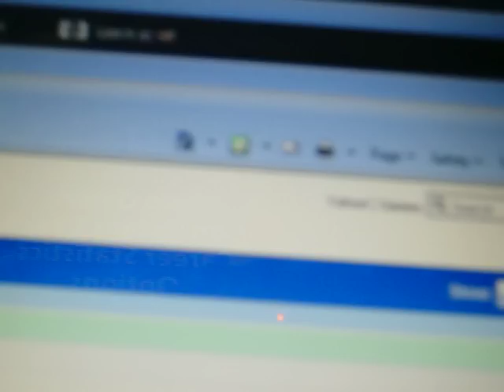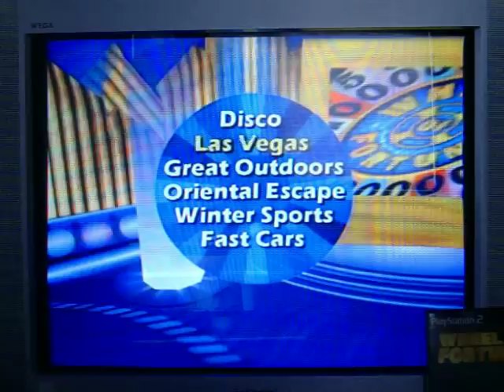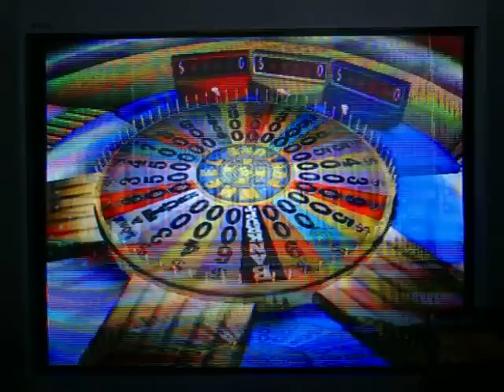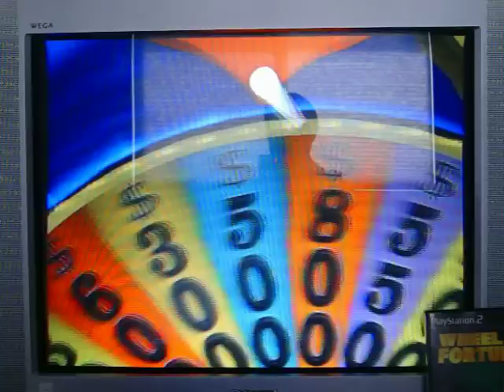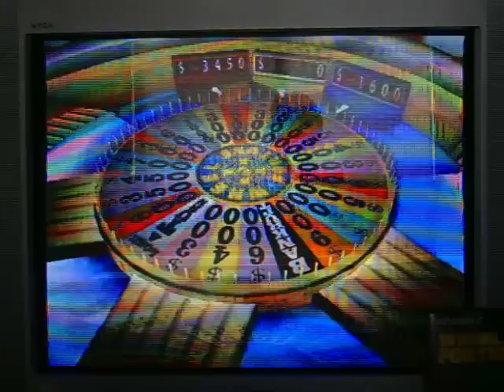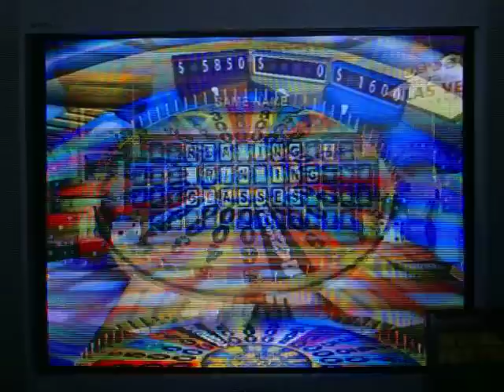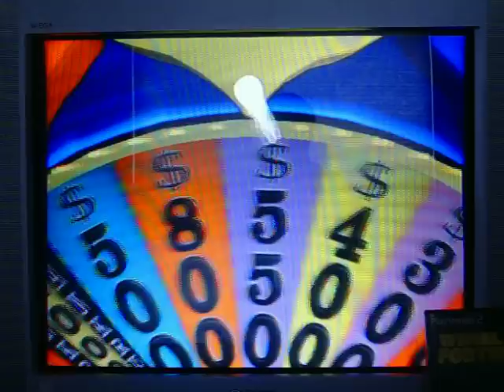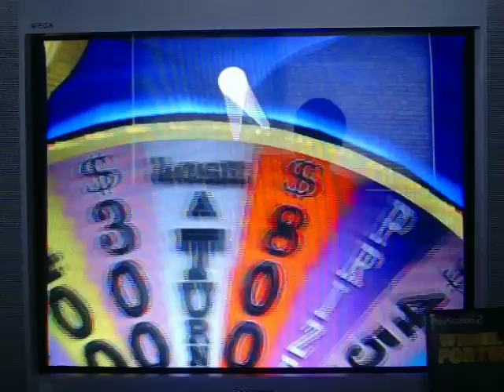PS2 Wheel of Fortune Run Game 62 Part 1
After a successful 5th game of Deal or No Deal the DVD game, it's now time for game 62 of my multi-million dollar run of Wheel of Fortune for the PS2.  I do have a special guest in leafsfan18 with me once again.  I currently have a 61-game winnings total of $3,348,275... cash and prizes.  Will I be able to add on to that $3,348,275?  You're going to have to watch to find out.  Enjoy.